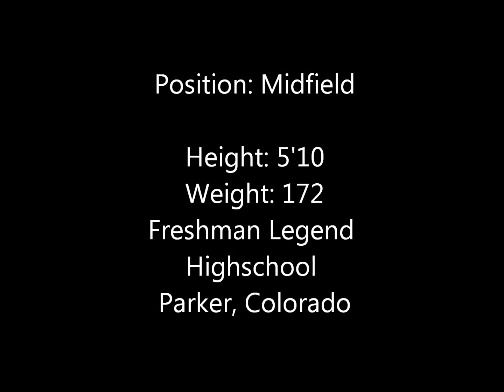Caden Meis Lacrosse Highlight Reel 2015-16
Caden Meis
Not yet committed
Midfeild
Freshman Legend High School Parker, CO